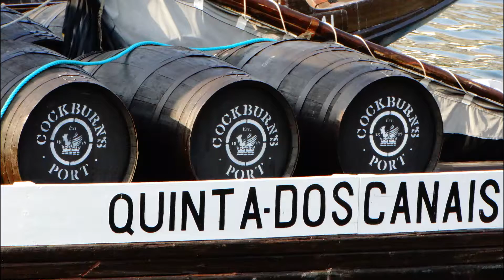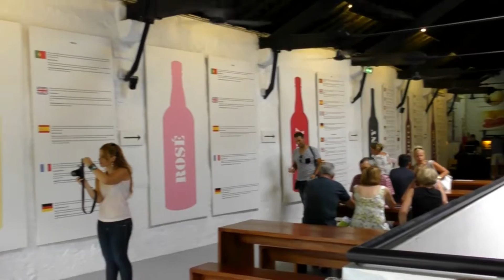Portugal Travel. Путешествие по Португалии. Вила-Нова де Гайя.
Винные погреба портвейна в "Вилла-Нова де Гайя"
Фадо в доме портвейна "Calem"
Ночной Порто.